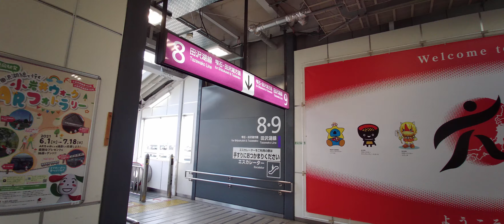【4K乗換動画】盛岡駅 東北秋田新幹線―8-9番線 田沢湖線 PIMI PALM で撮影4K30P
盛岡駅　東北秋田新幹線―8-9番線　田沢湖線　PIMI PALM  で撮影4K30P
アクションカメラ：Xiaomi　PIMI PALM